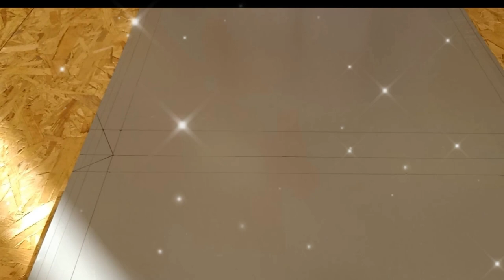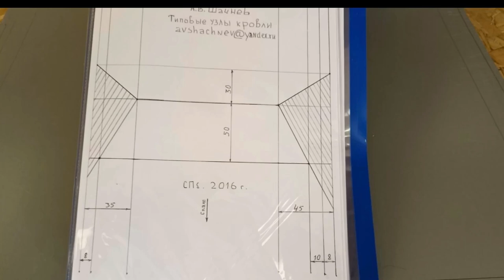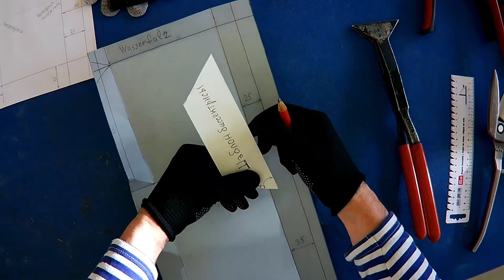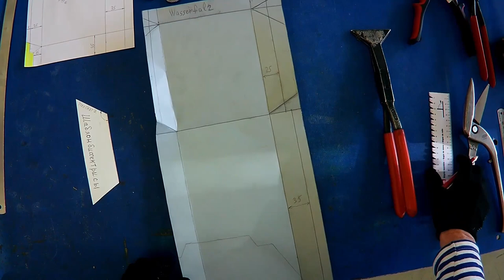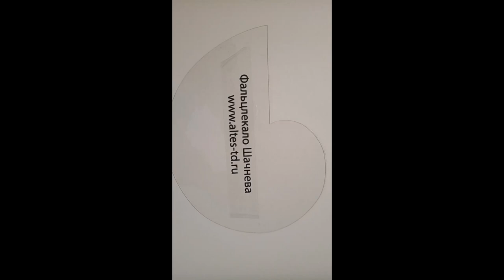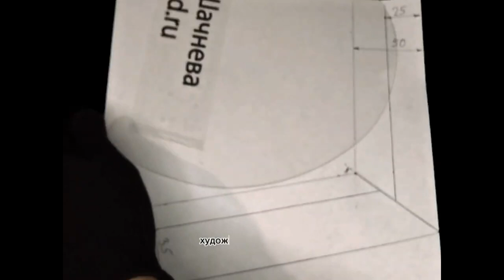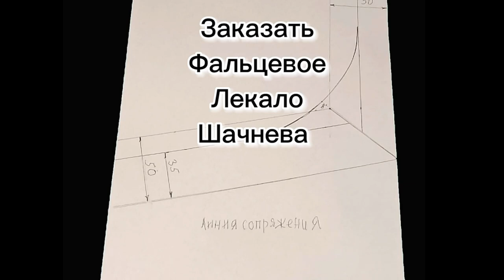🔥КРОВЕЛЬНЫЙ ИНСТРУМЕНТ: ✅ ДВОЙНОЙ ФАЛЬЦ ✅Wasserfalz - это кромка гидробарьера